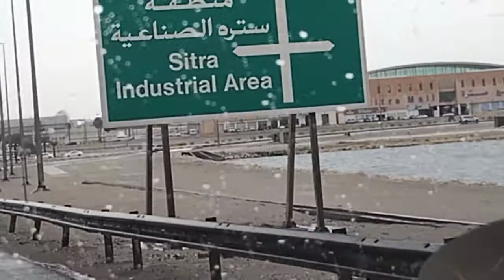road trip dragon city to sitra mall bahrain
bertgin parekoy